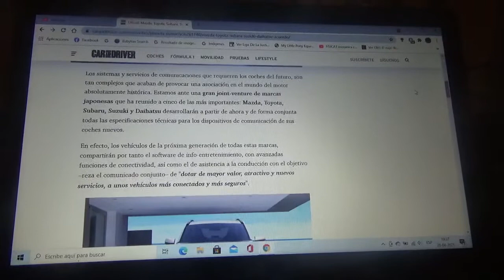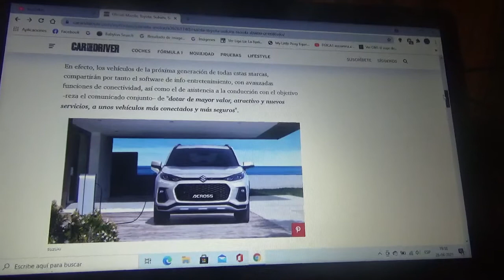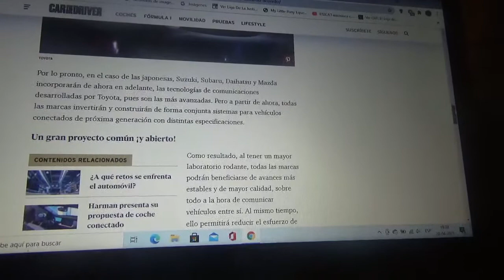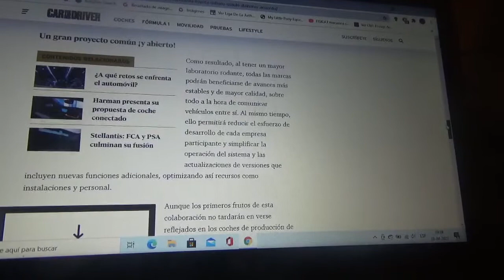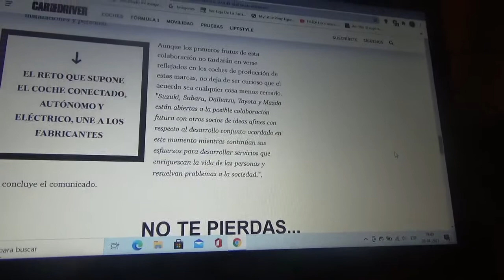Toyota Subaru Mazda Suzuki y Daihatsu se unen para crear un automóvil conectado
En este vídeo les explico sobre como es esta alianza entre estas cinco entidades automotrices japonesas la cual es una "joint-venture" de Japón